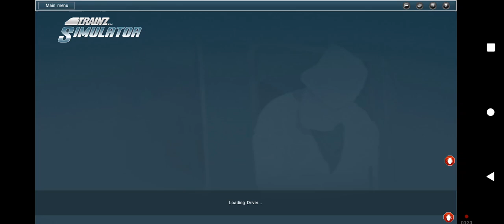Trainz Android Simulátor/ poděkování za 300 odběratel